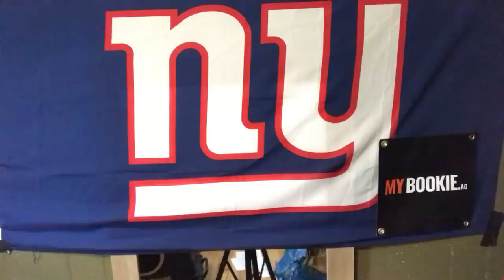MYBookie.ag Presents The NY Giants Mid-Week Press Conference with Vic Dibitetto: Still Rebuilding